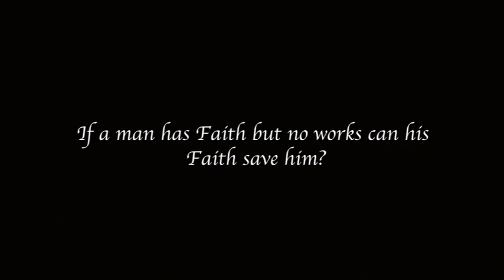What To Do When Loved Ones Leave - Dcn Alex Jones